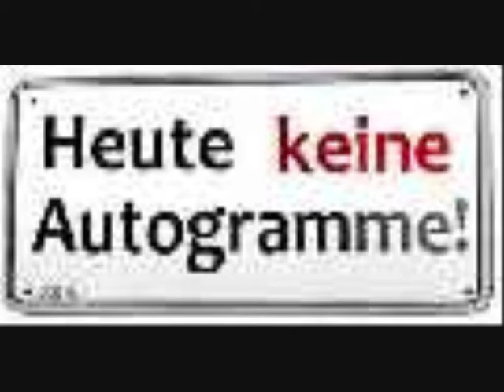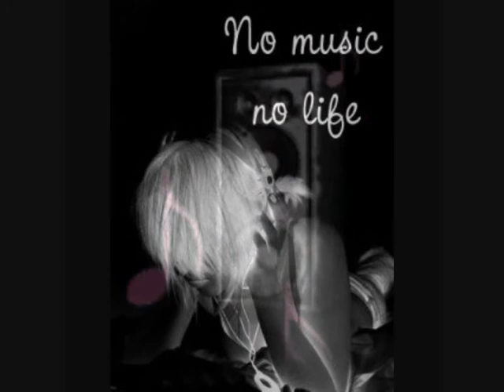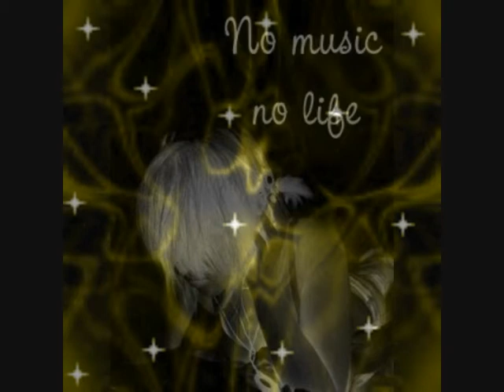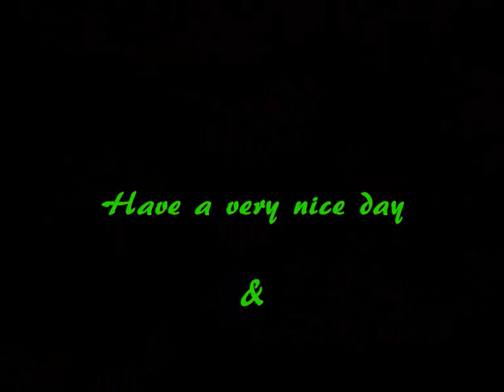Chillout Zone No. 2